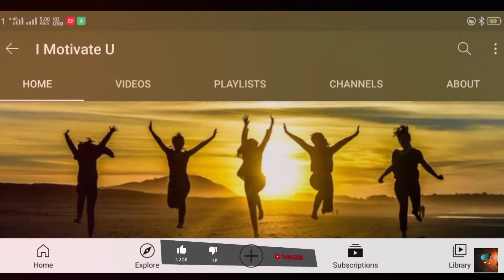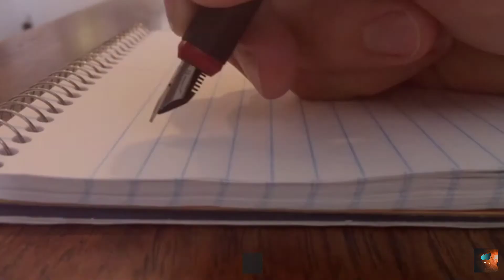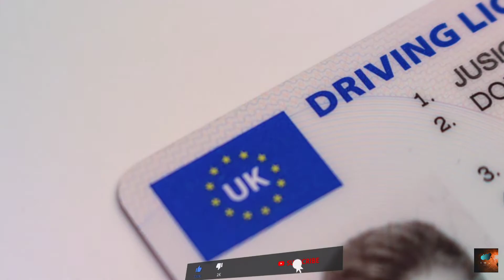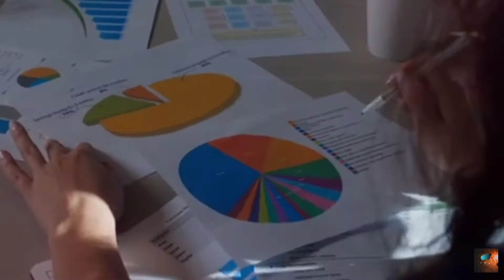The Successful Story of Mercedes Benz in Hindi। The Journey that Changed Everything। Luxury Car।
I Motivate U

About This video:- Namashkar Dosto is video Mai hum aapko batane jaa rahe hai The Successful Story of Mercedes Benz in Hindi. Or is company ki history Kai saal purani hai. Or is company ne Aaj Puri dunia Mai kaise kr liya hai. Is company ne apni life Mai bahut struggle kiya or Aaj yea company is mukaam pr hai. Mai aasha krta hu ki aap sabbi ko yea video bahut passand aaigee.

The successful story of Mercedes Benz in Hindi.

This video is not for Copyrights for anyone.

About:- I Motivate U is a YouTube channel, where you will find Motivational stories video in hindi, New video is posted every week..

Thank you so much again..